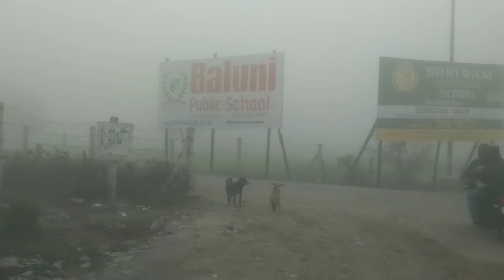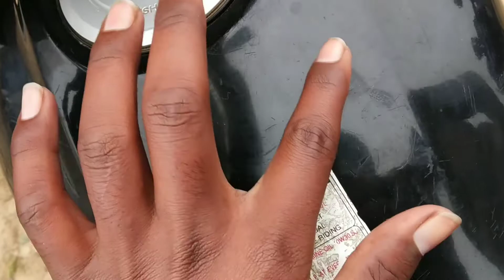Itni Thand Zindagi Zhand | Singhania Vlogs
This Video is all about baluni public school agra